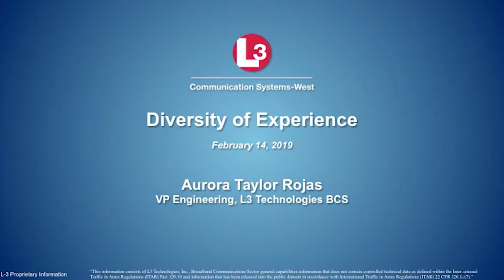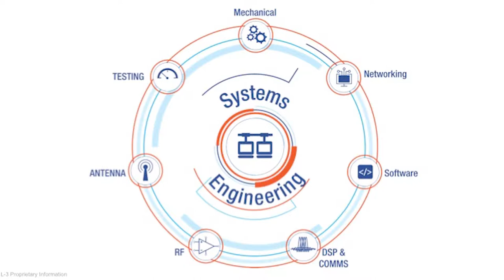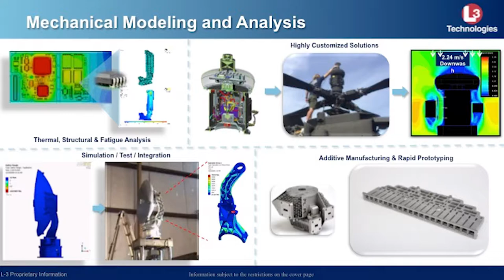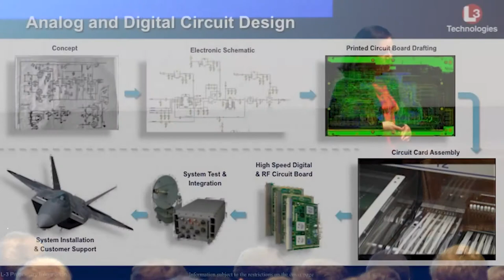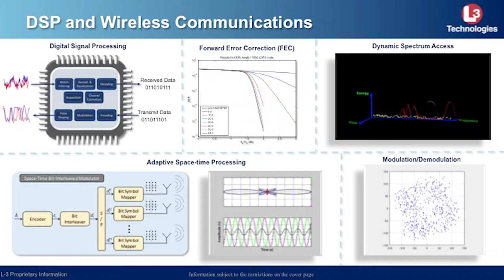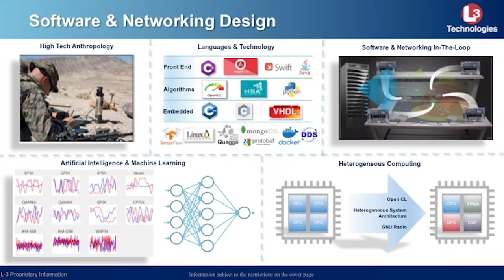Engineering Lecture 2 14 19